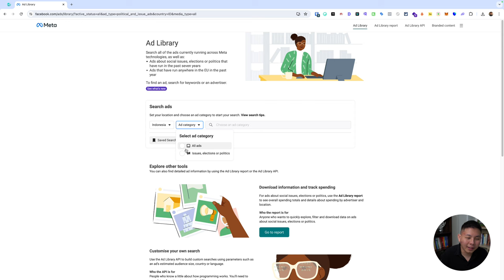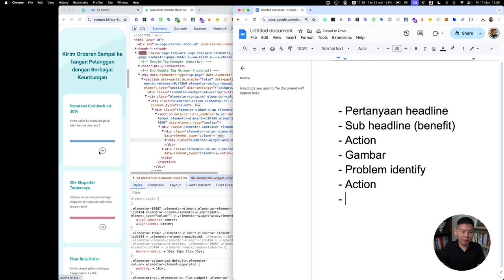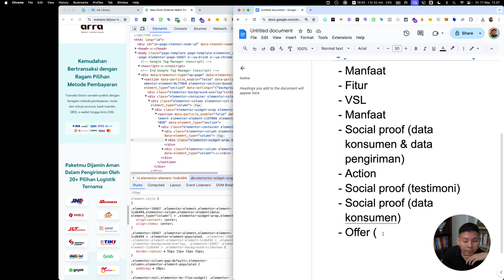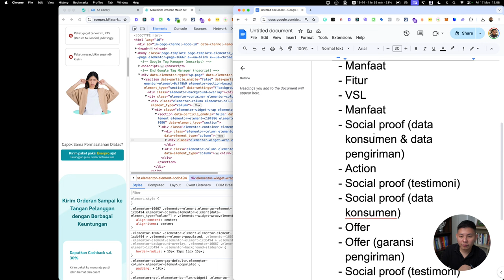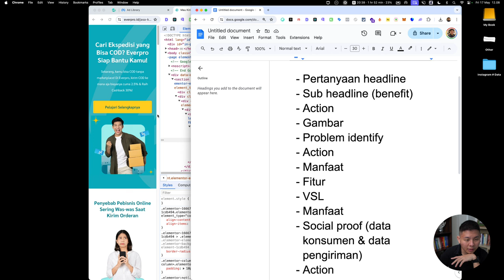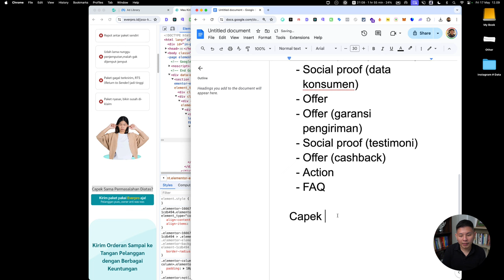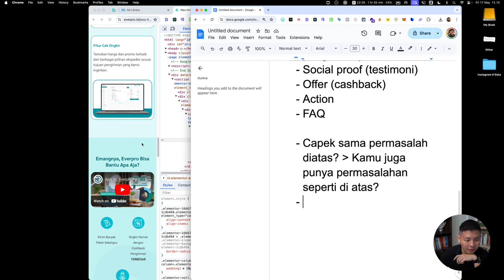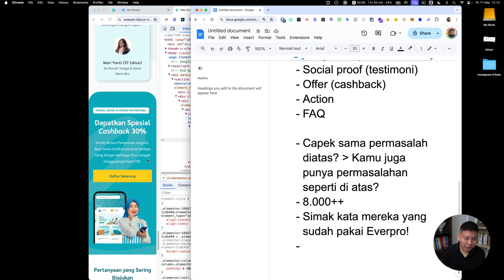Bedah COPYWRITING Landing Page Part 8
Copywriting untuk landing page adalah seni menulis teks yang menarik dan persuasif dengan tujuan mengarahkan pengunjung untuk melakukan tindakan tertentu, seperti mengisi formulir, mendaftar untuk layanan, atau melakukan pembelian. Landing page yang efektif harus memiliki beberapa elemen penting yang dirancang untuk menarik perhatian, mempertahankan minat, dan memotivasi pengunjung untuk mengambil langkah selanjutnya.